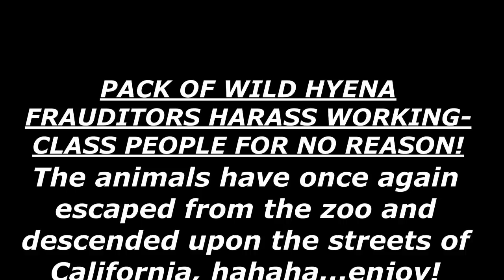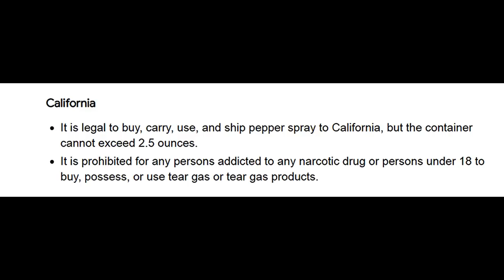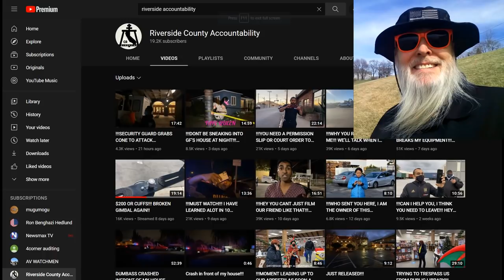Frauditor Tough Guys Harass Workers & Nearly Get a Beat Down ~ HAHAHA!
These are real tough guys when they are in a group, but I'm betting they wouldn't say a word if they were alone...enjoy!